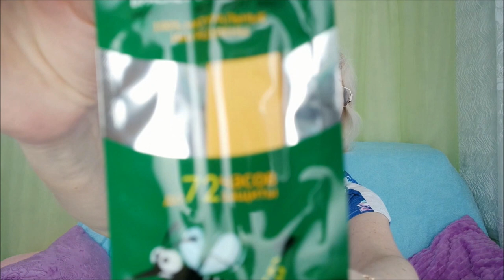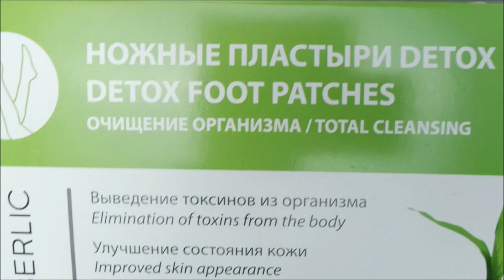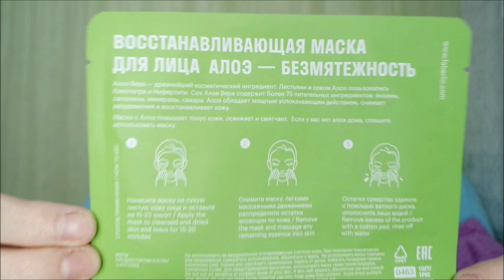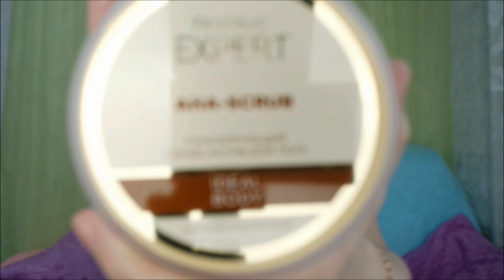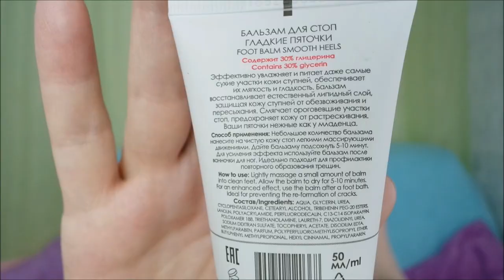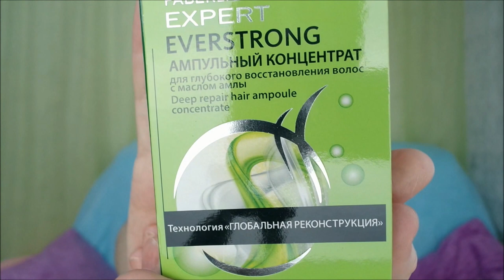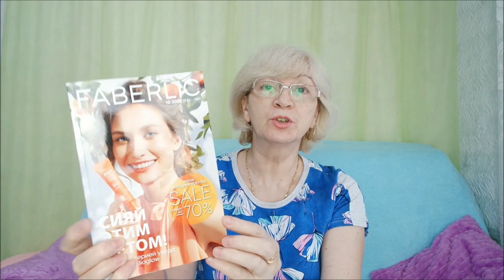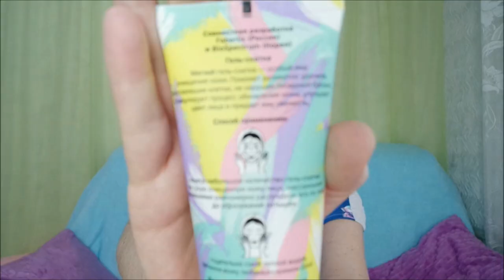Покупки Фаберлик, новинки, тестирование, обзор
Покупки Фаберлик, новинки, обзор, тестирование, уход за кожей, быстрая чистка лица, пилинг, средства для ног, товары для дома.